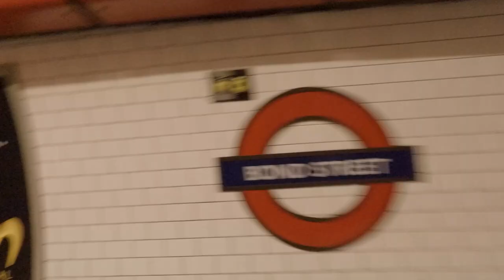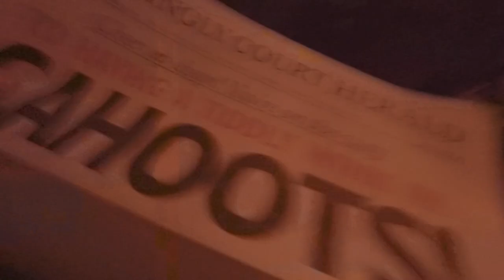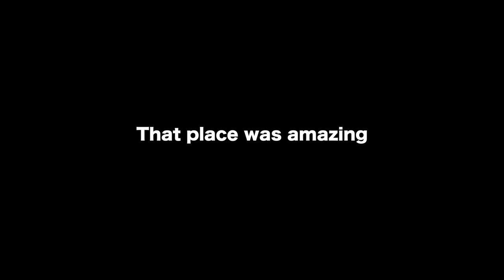Secret Underground Bar at a Tube Station in London! - GoPro VLOG 02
This is Day 2 of my London Trip, filmed last year. Thought I'd post this before Harry and Meghan's Royal Wedding tomorrow incase anyone wants some ideas on where to visit in London. The underground bar I went to in this video was amazing, I'd highly recommend it!

Camera Gear
GoPro Hero5 Black
GoPro Hero4 Silver Edition
Panasonic Lumix FZ1000
Tascam DR-60DMKII
Rode NTG 1 Microphone
Manfrotto Tripod
Saramonic GoMic
Aluminium Thumbscrew Set
GoPro Head Strap Mount
Lexar Memory Card
POV Case 3.0

Diving Gear
Mares Fins
Aqua Lung BCD
Aqua Lung Regulator
Mares Matrix Watch
Divers Buddy Alert Bell